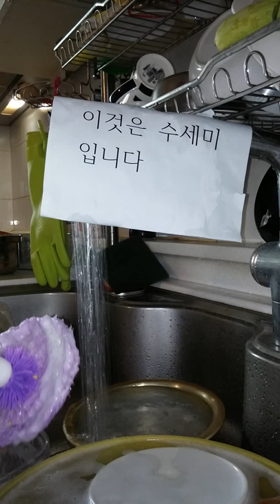Dish washer 신기한 기계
전동 수세미 설거지 기계